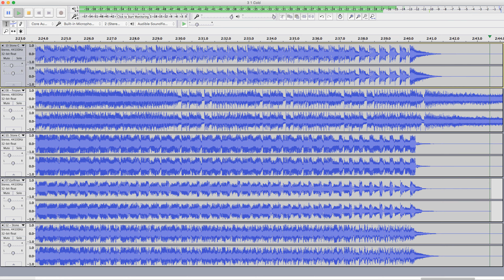Family Madness Mashup '3 1 Cold' WIP 2